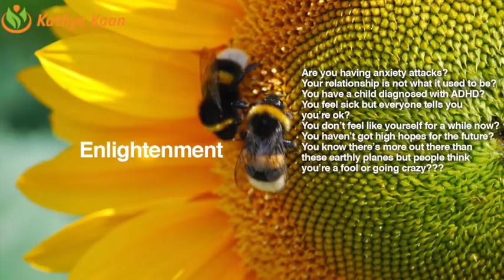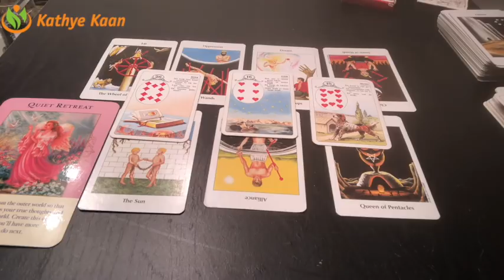LIBRA Weekly Reading Psychic Tarot | Horoscope | Week 32 | AUGUST 6 - 12